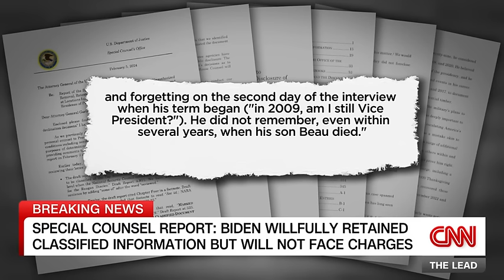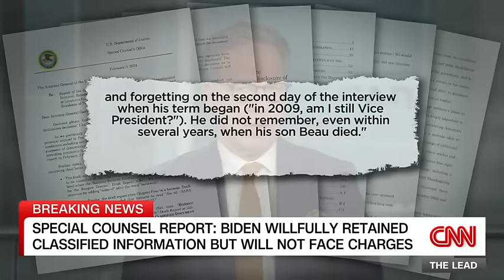Tapper presses former Biden official on memory lapses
CNN's Jake Tapper talks to former Biden White House communications director Kate Bedingfield about Special counsel Robert Hur's report.